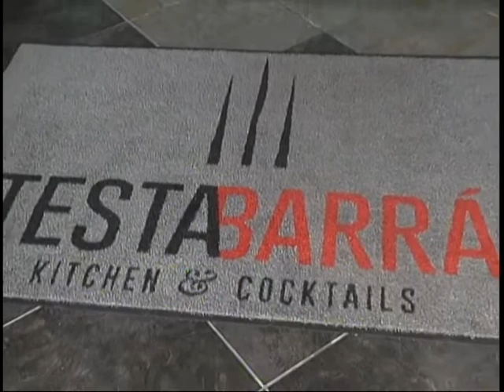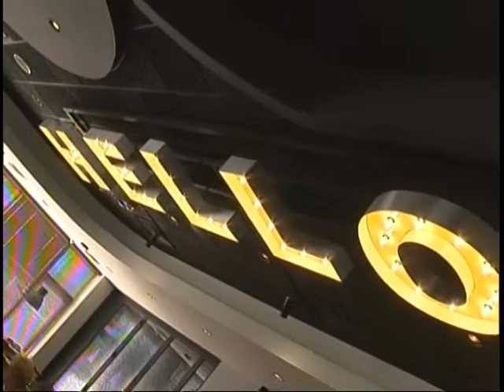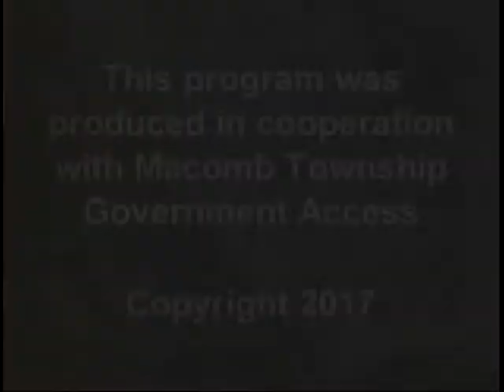Spotlight Macomb - Testa Barra Restaurant Grand Opening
Sights and sounds from the Testa Barra Restaurant Grand Opening in July.